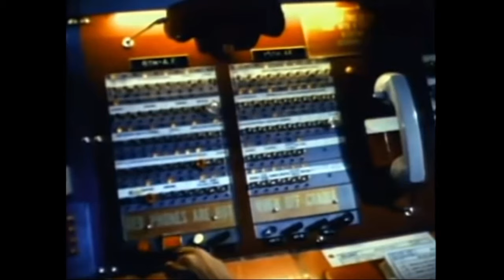SAC Alert - 1980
This film shows a SAC Alert, featuring B-52G Bombers, FB-111A Bombers, and KC-135A Tanker aircraft (1980).